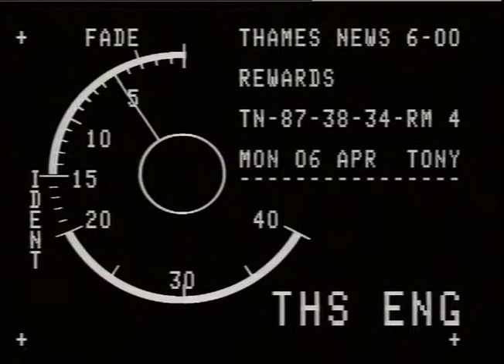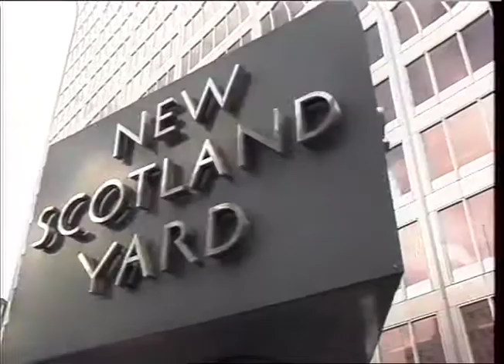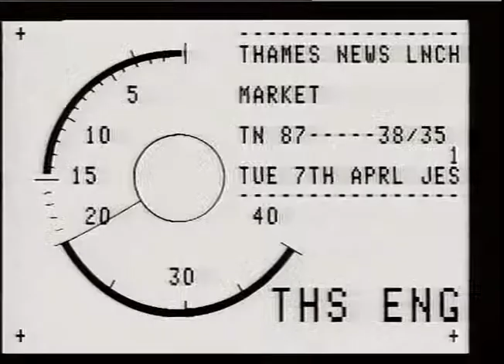Rewards | Criminals Information | Crime Line | TN-87-038-034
THAMES NEWS. 6.4.87.CRIMINALS INFORMATION LEADING TO ARRESTS, REWARDS,NEW PHONE-IN SYSTEM.

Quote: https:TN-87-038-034